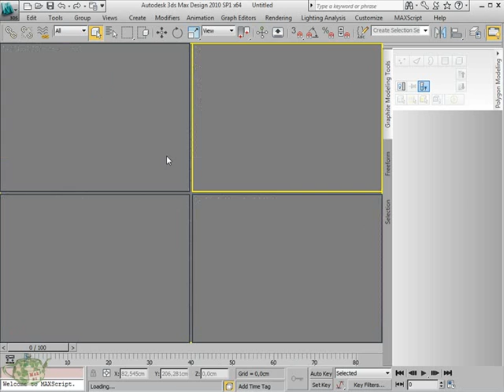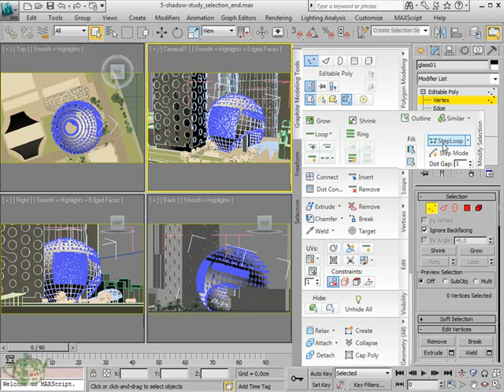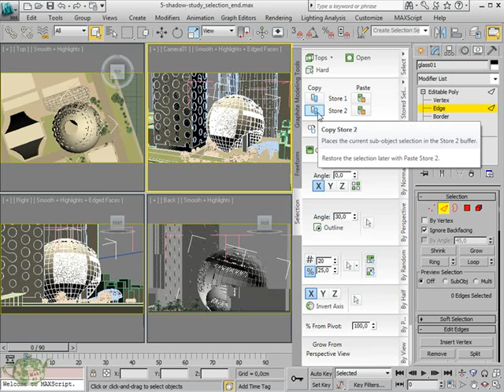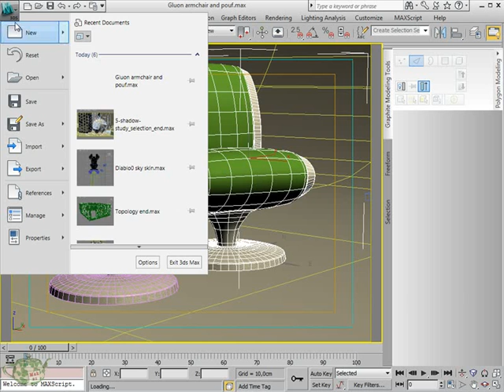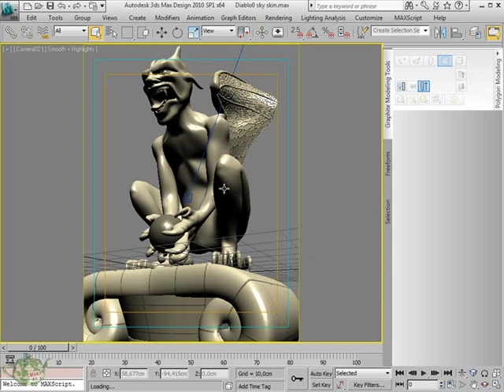Video Master Class 3dsmax 2010 volume 2.1 italiano